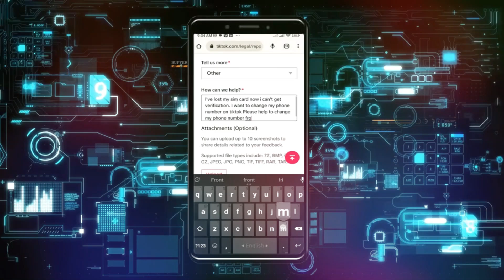Cómo Cambiar el Número de Teléfono de TikTok Sin Código de Verificación